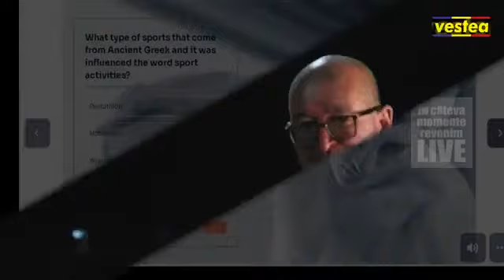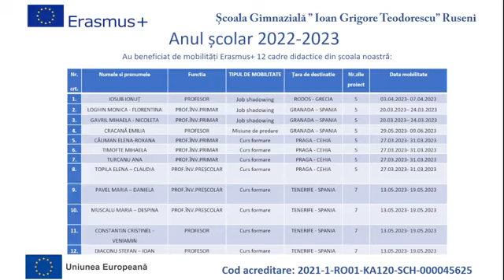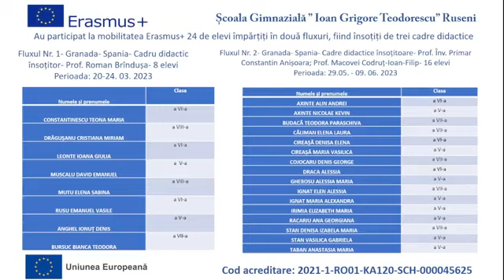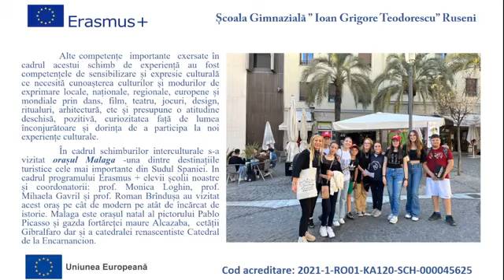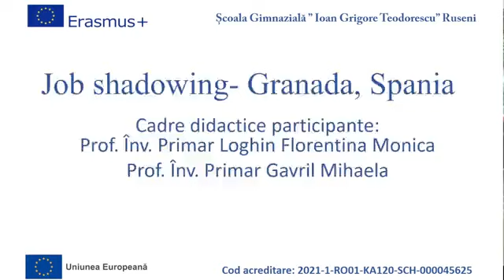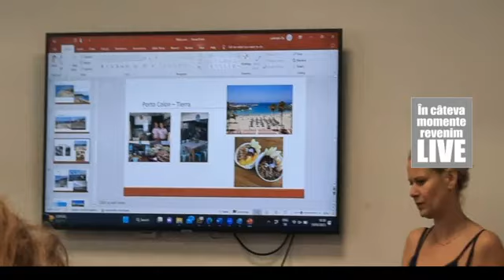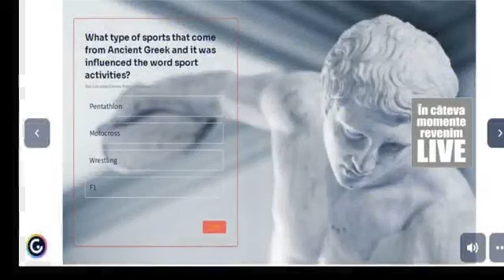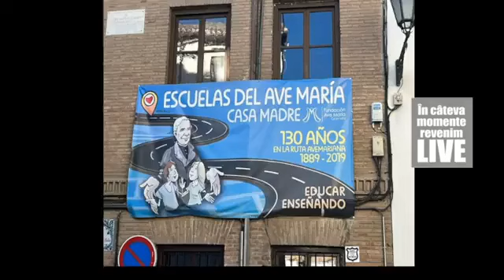Ruseni scoala europeana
Ne gasiți si pe:
Site: Vestea.net